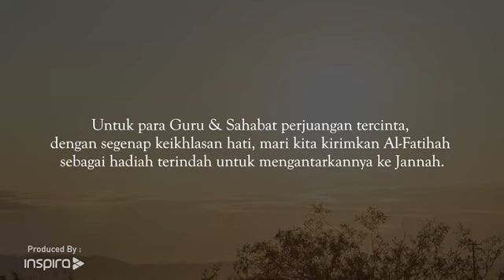Seberkas Kenangan Sang Murobbi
Untuk mengenang para guru dan murobbi yang telah pergi mendahului kami, mohon doa untuk Beliau semua, semoga senantiasa berada di tempat mulia di sisi Allah SWT dan semoga Allah SWT kembali mempertemukan kita bersama di Syurga Firdaus. Aamiin ya Robb

-Kang Haru-